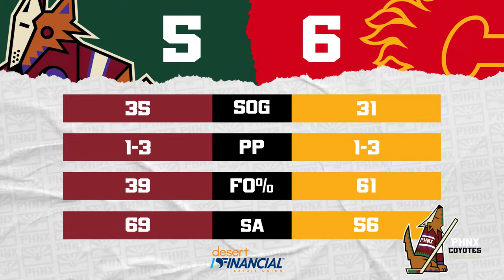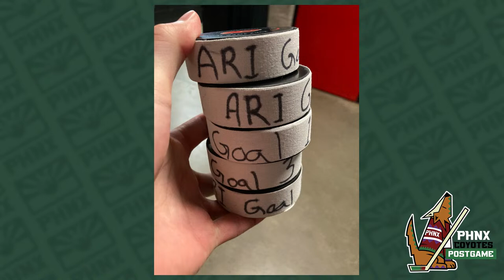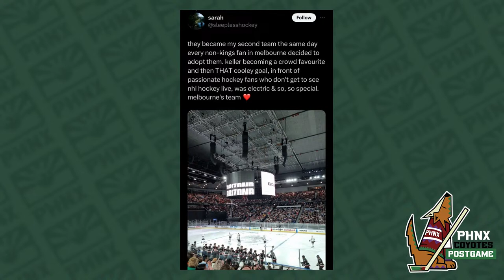Dylan Guenther And Josh Doan Twist The Knife For Arizona Coyotes Fans In Loss To Calgary Flames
Dylan Guenther and Josh Doan twisted the knife for Arizona Coyotes fans by scoring goals in the team’s 6-5 loss to the Calgary Flames. Guenther scored his 16th and 17th of the season and Matias Maccelli also scored, another goal for the youth of this team. Looks like the future is bright for Salt Lake City…

Join Petey, Leah and Craig for a pack therapy edition of the second-to-last ever PHNX Coyotes Postgame Show!

0:00 Intro
1:15 The human impact of relocation
8:20 By the numbers
11:45 Yotes fans have that desert dog in them
15:55 Yotes social media silence
21:15 The Roadrunners remain a bright spot in dark times
23:40 Coyotes prospects shine
25:55 Impact on youth hockey
27:30 Addressing twitter toxicity
34:50 Super Chats
43:10 Stories from Coyotes fans
49:15 Fans plans for Wednesday